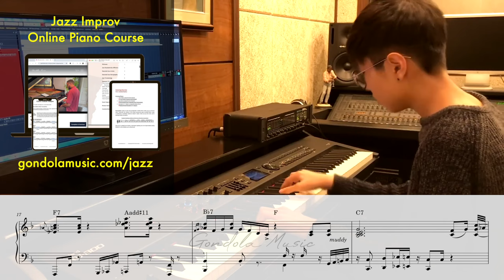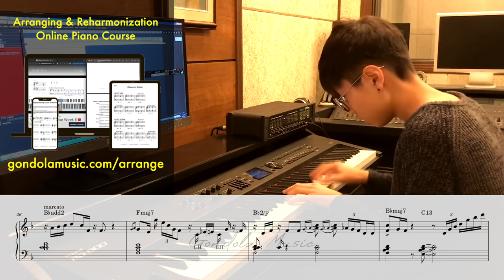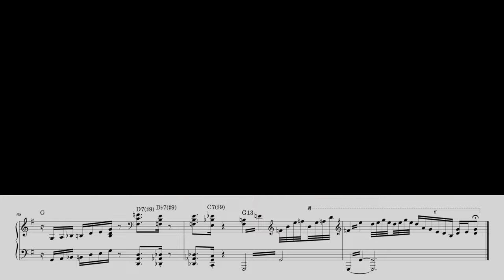when you practice 30 hours a day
My transcription of Yohan Kim playing "There Is Power In The Blood."